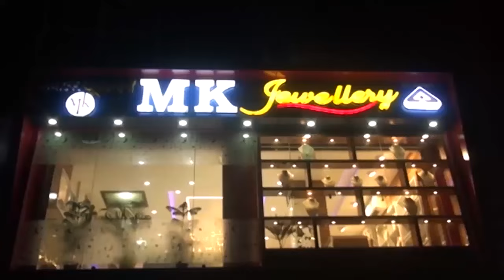22 March Assamese News 02